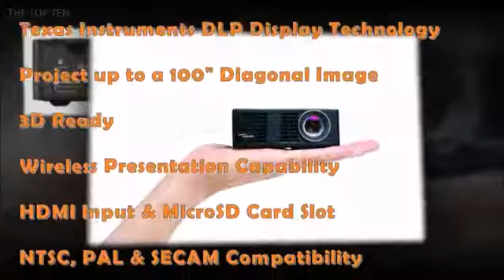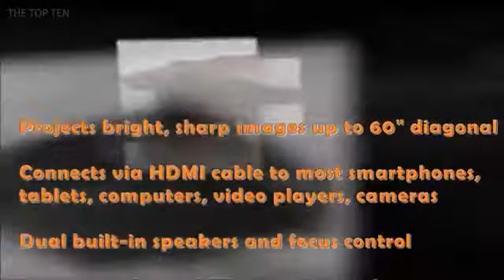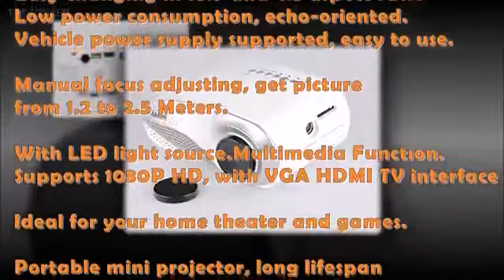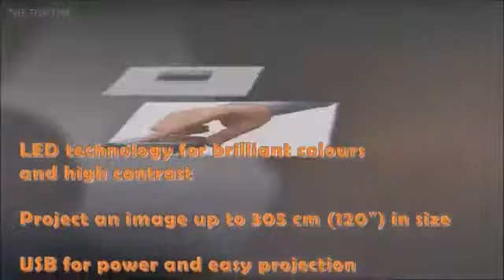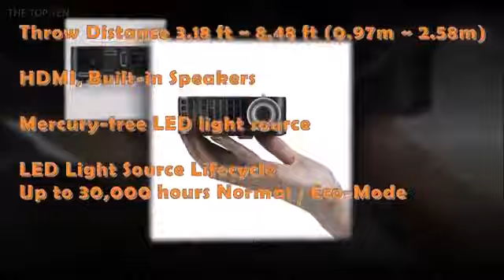The Top Ten Best Portable Projectors 2015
The Top Ten Best Portable Projectors 2015 10-Optoma ML550 Portable Projector 09-ViewSonic PJD5533W WXGA Portable WXGA Projector 08-Dell M115HD